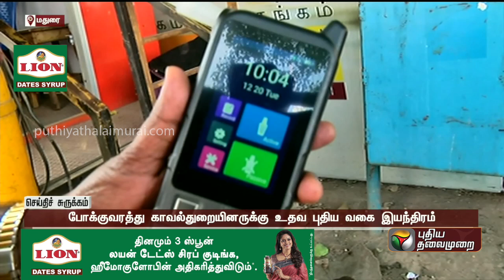இனி குடிச்சிட்டு வண்டி ஓட்டினால் அவ்ளோதான்... அப்டேட் மெசினுடன் காவல்துறை! | PTT